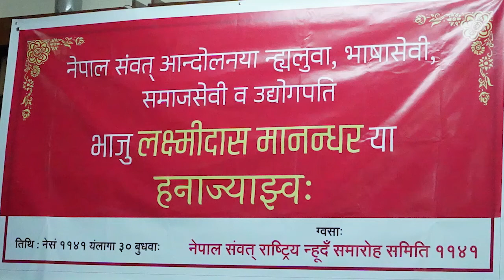Ramesh Maharjan 11411129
नेवाः म्हसिइका भाजु लक्ष्मीदास मानन्धरया हनाज्याझ्रवलय्